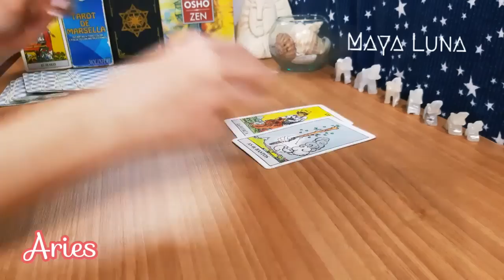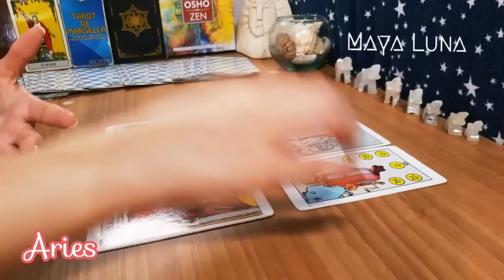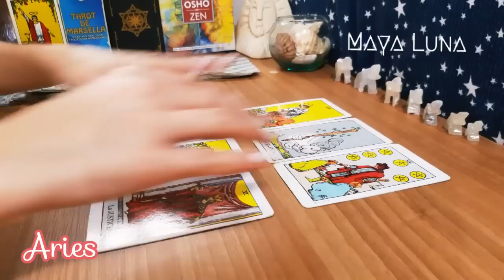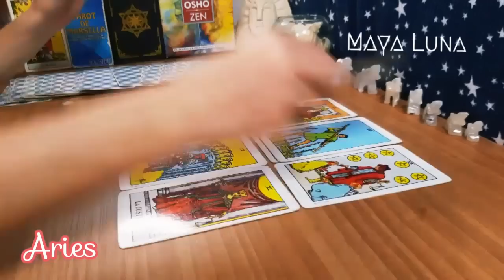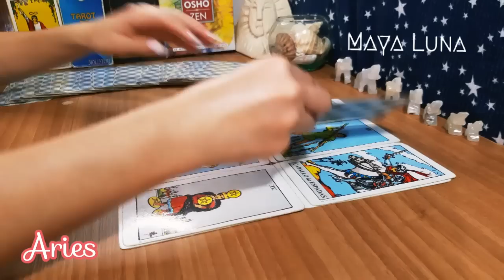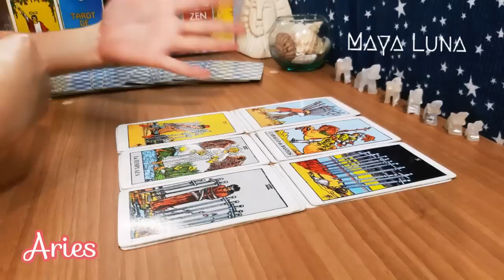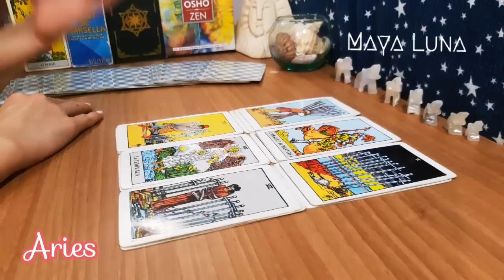ARIES 💞 ALGUIEN ESTÁ PENSANDO EN REAPARECER PERO ESTO ES LO QUE OFRECE | HORÓSCOPO SEMANAL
Horóscopo Aries del 11 al 17 de septiembre

Aries hoy
Aries horóscopo de hoy
Aries horóscopo septiembre
Ares septiembre